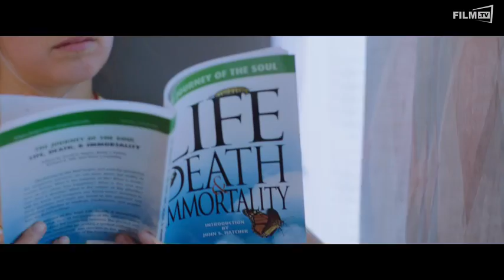Five Feet Apart Trailer Englisch English (2019)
Five Feet Apart Trailer Englisch English (OT: Five Feet Apart)

Ganzer Film bei Amazon

Stella Grant ist fast siebzehn Jahre alt. Im Gegensatz zu den meisten Teenagern verbringt sie einen Großteil ihrer Zeit damit, als Mukoviszidose-Patientin in einem Krankenhaus zu leben. Five Feet Apart.

Handlung von Five Feet Apart
Stella Grant (Haley Lu Richardson) ist fast siebzehn Jahre alt ... sie hängt an ihrem Laptop und liebt ihre besten Freunde. Im Gegensatz zu den meisten Teenagern verbringt sie einen Großteil ihrer Zeit damit, als Mukoviszidose-Patientin in einem Krankenhaus zu leben. Ihr Leben ist voller Routinen, Grenzen und Selbstkontrolle - all das wird auf die Probe gestellt, als sie einen unglaublich charmanten CF-Patienten namens Will Newman (Cole Sprouse) trifft. Es gibt einen sofortigen Flirt, obwohl Einschränkungen es erfordern, dass sie einen Sicherheitsabstand zwischen ihnen einhalten müssen. Mit zunehmender Verbindung wächst auch die Versuchung, die Regeln aus dem Fenster zu werfen und diese Attraktion zu umarmen. Weitere Komplikationen sind Wills potenziell gefährliche Rebellion gegen seine fortlaufende medizinische Behandlung. Stella inspiriert Will allmählich dazu, das Leben in vollen Zügen zu leben, aber kann sie letztendlich die Person retten, die sie liebt, wenn auch nur eine Berührung nicht erlaubt ist?

Schauspieler: Cole Sprouse, Haley Lu Richardson, Moisés Arias, Kimberly Hebert Gregory, Parminder Nagra, Emily Baldoni, Gary Weeks